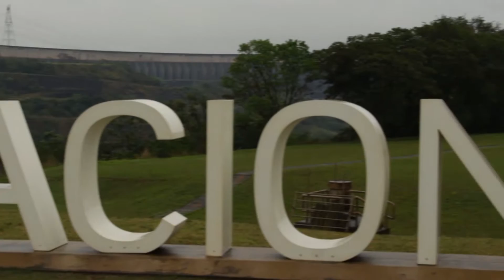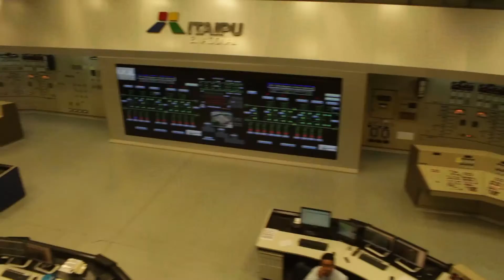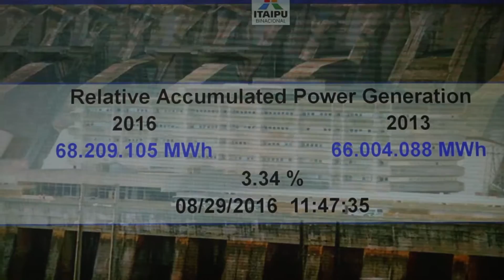Over 98 MEGAWATT - The biggest hydropower plant in the world Itaipu, Brazil/Paraguay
The biggest hydroelectric powerplant "Itaipu" is between Brazil and Paraguay, close to Foz do Iguacu. I really recommend a visit as this location is impressive as the rest of the region with its Iguazu Waterfalls right at the spot.